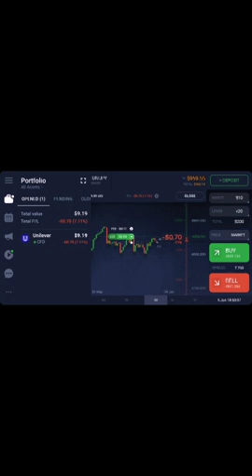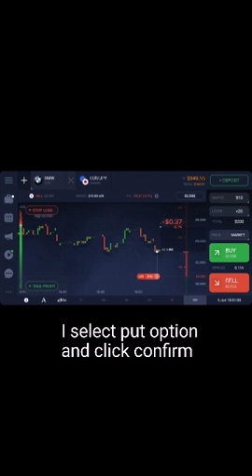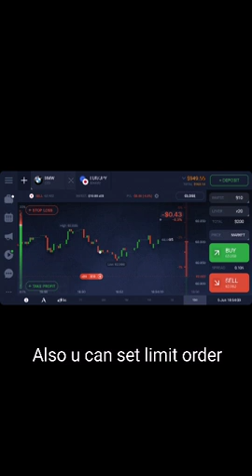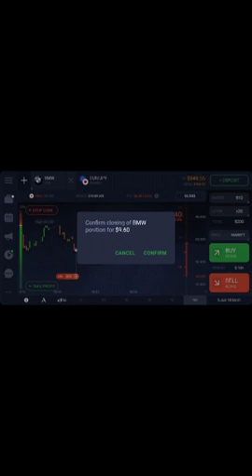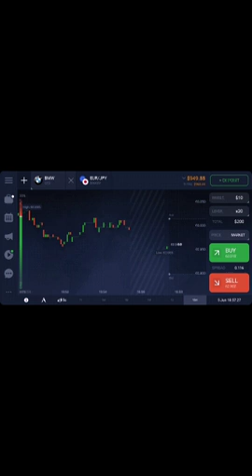IQ option | how to select stocks | IQ option trade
Science, Technology, Trending, Famous, Funny, Entertainment